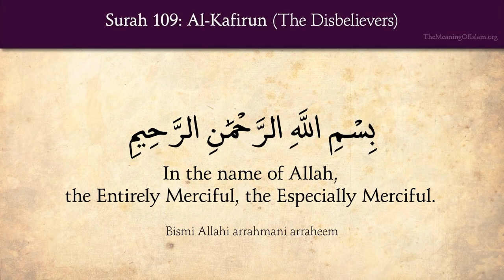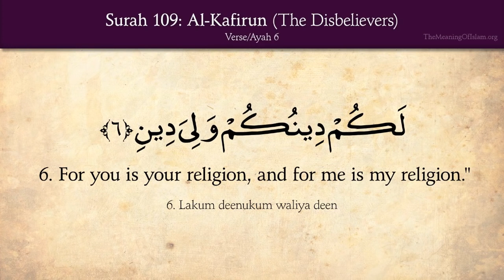Surah Al Kafirun